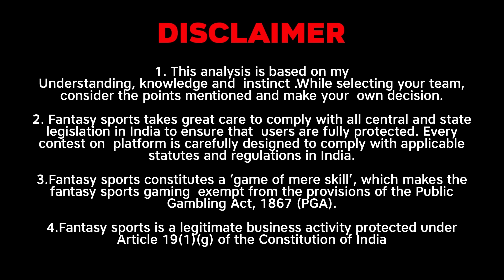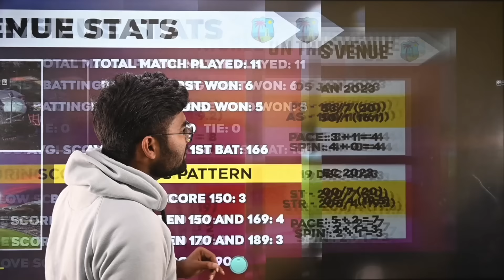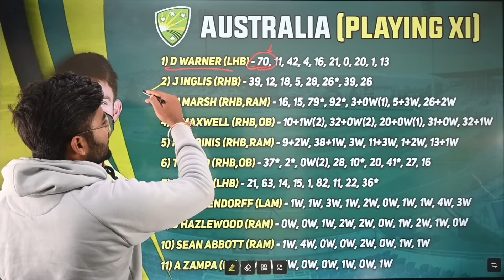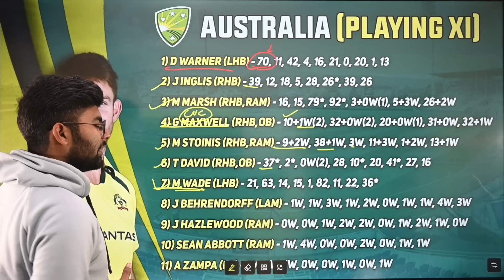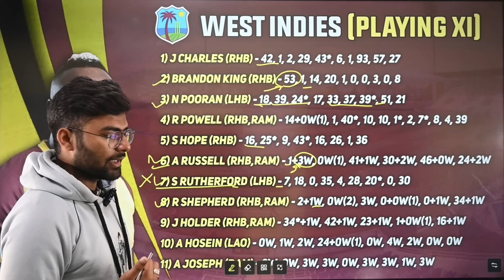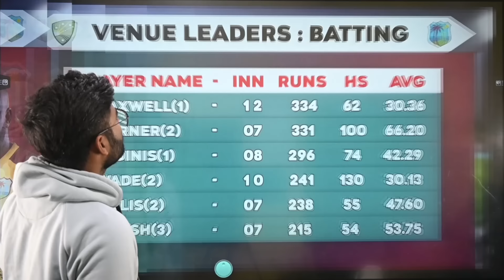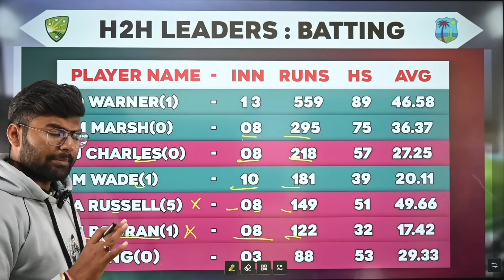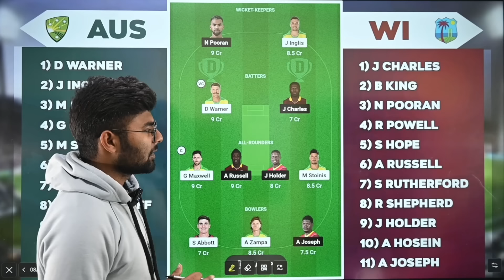AUS vs WI Dream11, AUS vs WI Dream11 Prediction, Australia vs West Indies 2nd T20I Dream11 Team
AUS vs WI match stats
AUS vs WI dream11 team today
AUS vs WI today match prediction
AUS vs WI T20 Match Prediction Today
AUS vs WI T20I 2024
AUS vs WI T20I 2024 highlights
AUS vs WI highlights
AUS vs WI dream11 analysis
AUS vs WI best dream11 team
AUS vs WI dream11 team prediction
AUS vs WI 2024 Playing11
AUS vs WI playing 11
AUS vs WI Match Preview & Analysis
AUS vs WI head to head
AUS vs WI live score
AUS vs WI live match
AUS vs WI T20I 2024 today
AUS vs WI T20 Dream11 Team
AUS vs WI T20I Match Prediction
AUS vs WI T20 Match Prediction
AUS vs WI dream11 best team
AUS vs WI dream11 prediction
AUS vs WI match prediction
AUS vs WI T20I Live
Australia vs Westindies T20I
Australia vs Westindies T20I 2024
Australia vs Westindies T20I Dream11
Australia vs Westindies T20I Dream11 Prediction
Australia vs Westindies T20I Dream11 team
Australia vs Westindies  Match
Australia vs Westindies Live Stream
Australia vs Westindies Live Streaming
Australia vs Westindies Head To Head
Australia vs Westindies Match Prediction
Australia vs Westindies Dream11 Prediction